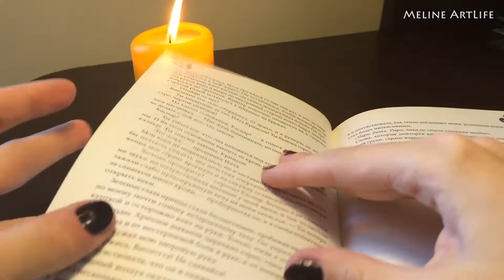Как изготовить свечи своими руками или чем заняться когда скучно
Всем нам иногда бывает скучно... То что предлагаю я может стать как интересным хобби так же и прекрасной идеей для подарка на любой праздник!